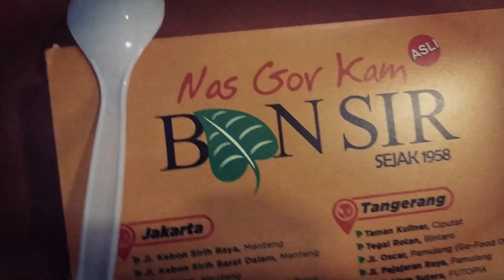Nasi Goreng Kambing Kebon Sirih - Jakarta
One of the most delicious lamb fried rice in Jakarta, Indonesia. Must try.